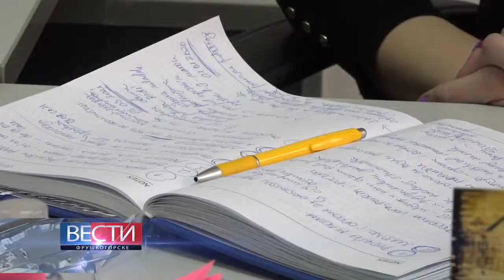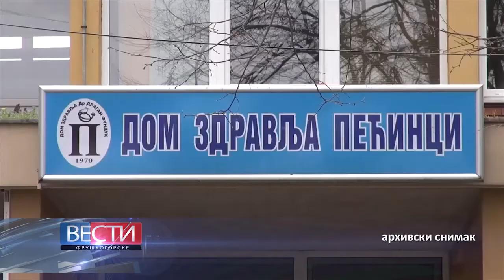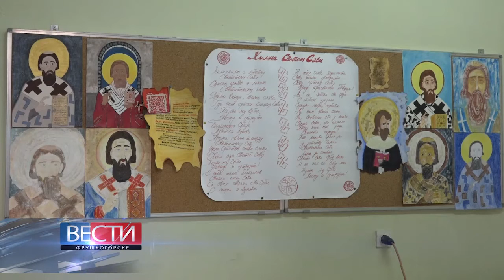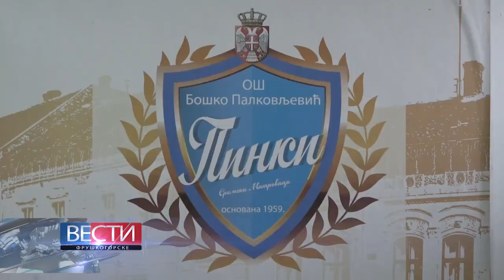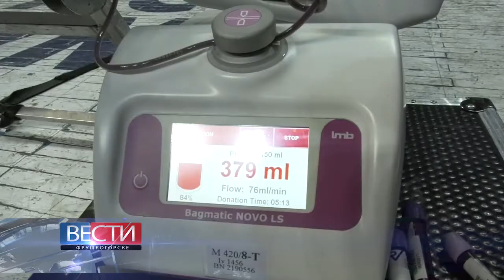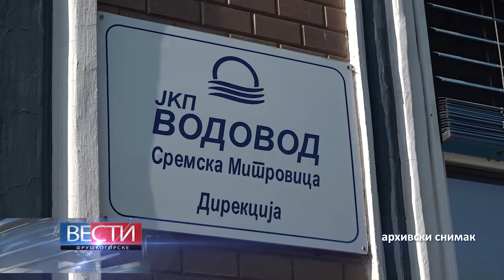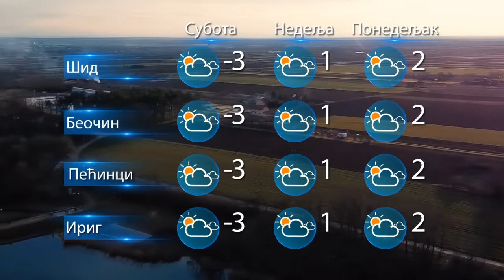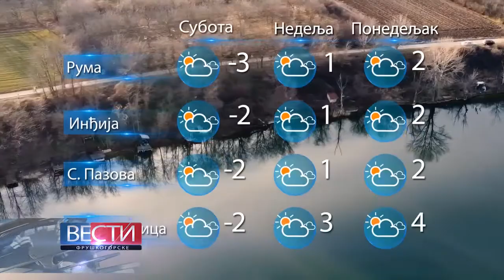Fruškogorske vesti 12022021